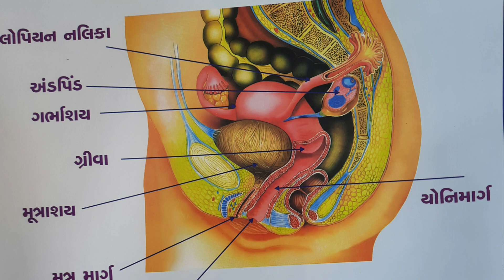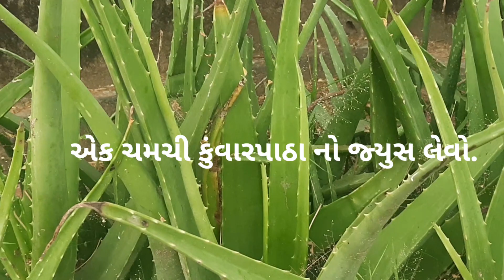PCOSની સામાન્ય સમજ અને આર્યુવેદિક ઉપચાર |Take care Polycystic Ovary Syndrome|PCOS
આ બિમારી સંતાનપ્રાપ્તિ માટે અવરોધક હોઇ શકે ?|Take care Polycystic Ovary Syndrome|

કુંવારપાઠું નું ફાયદા
કુંવાર પાઠા ના ઘરેલુ નુસખા
કુંવાર પાઠા ના ઘરેલુ ઉપાયો
કુંવાર પાઠા ના ઘરેલુ નુસ્ખા
kuwar કે fayde
Aloe vera benefits
taj na fayda
વરિયાળી ના ફાયદા
વરિયાળી ના ઘરેલુ ઉપાયો
વરિયાળી ના ઘરેલુ નુસખા
વરિયાળી ના ઘરેલુ નુસ્ખા
તજ ના ફાયદા
તજ ના ઘરેલુ ઉપાય
તજ ના ઘરેલુ નુસ્ખા
તમે જ તમારા ડૉક્ટર ચેનલને સબસ્ક્રાઇબ કરો અને ચેનલ સાથે જોડાવો. જેથી અમે અવનાવા વીડિયો બનાવતા રહીએ. વિડિયો
અંગે તમારા અભિપ્રાય જરૂર થી કોમેન્ટ બોક્ષ માં લખશો.
Discamiler : સલાહ સહીતઆ માત્ર સામાન્ય
માહિતી પ્રદાન કરે છે.આ કોઈપણ રીતે યોગ્ય સારવારનો વિકલ્પ નથી.વધુ માહિતી માટે હમેશાં કોઈ નિષ્ણાંત અથવા તમારા ડૉક્ટરની સલાહ લો. તમે જ તમારા ડૉક્ટર You Tube chenal   આ માહિતી અને પ્રયોગો માટે જવાબદારીનોદાવો કરતી નથી.